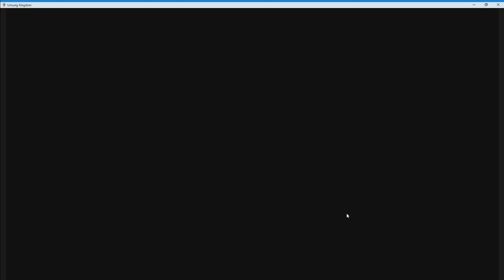5. Temple of Grefalde, Unsung Kingdom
Part 5 of a walkthrough of Unsung Kingdom.  The final boss is (unsurprisingly) difficult.  We farmed some levels to help us survive the fight.